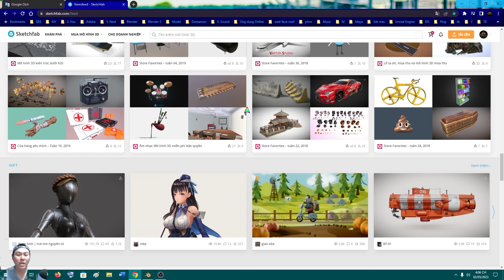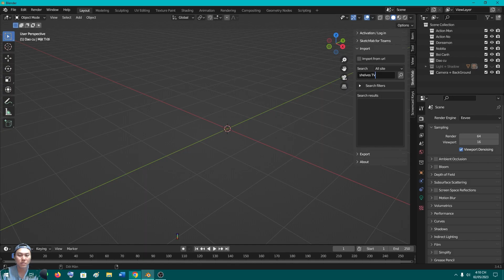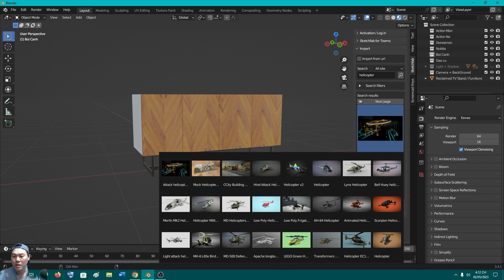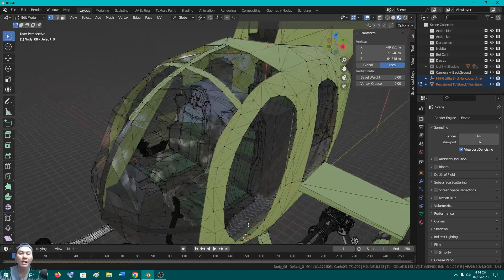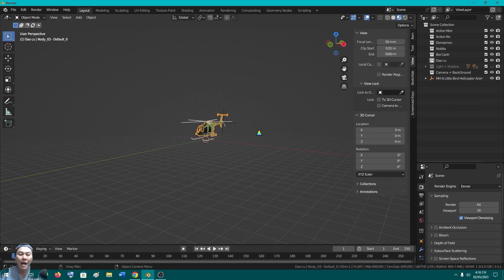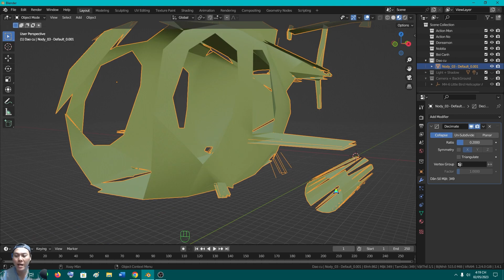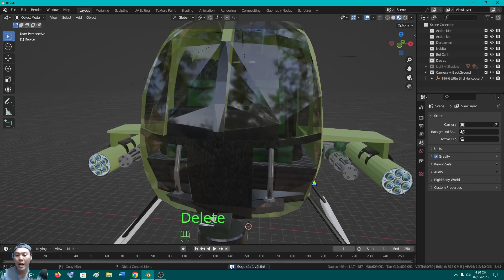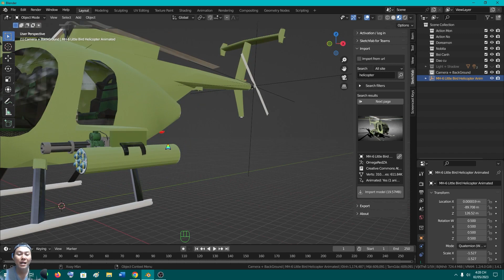Blender [#16] - Sketchfab - Plugin tải các model thiết kế sẳn cực đẹp Free 100 %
File nén có đặt mật khẩu chỉ dành cho thành viên

- Nếu các bạn có nhu cầu giao lưu, trao đổi kinh nghiệm có thể kết bạn vơi mình nhé !